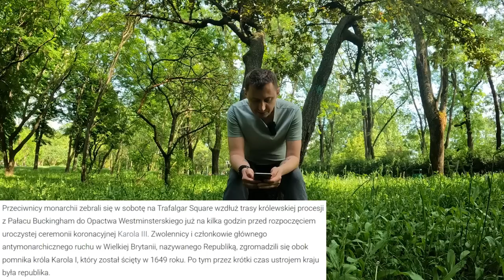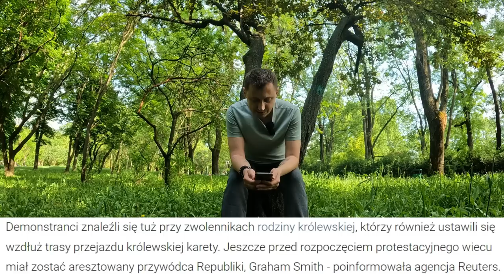To nie nasz Król Ludzie w Wielkiej Brytanii 🇬🇧 protestowali Buczeli i krzyczeli. Zatrzymano 52 osoby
Zapraszam na film w którym odnoszę się do wydarzeń w Wielkiej Brytanii podczas koronacji króla Karola III